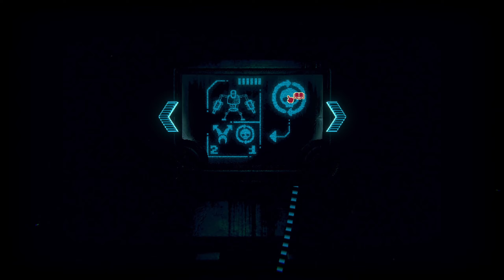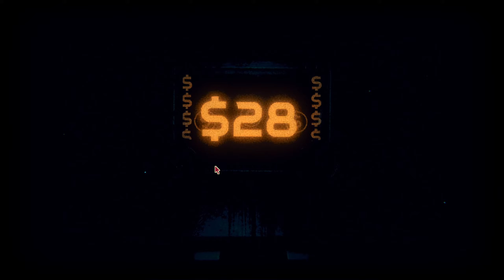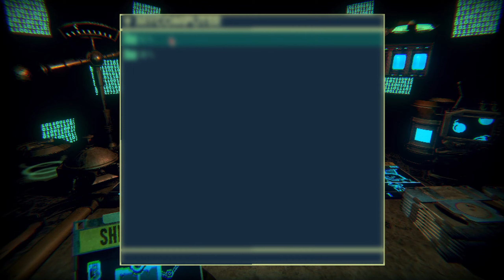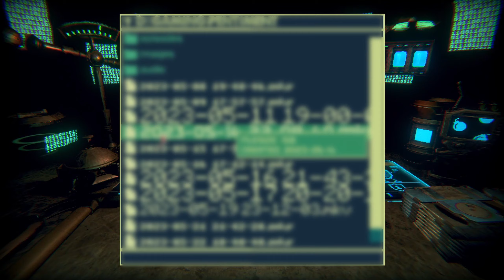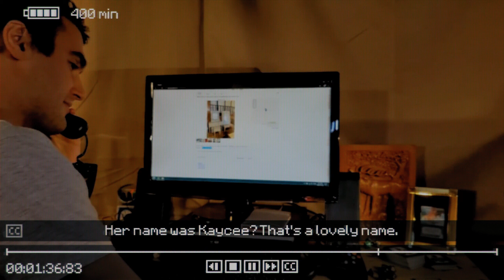The Archivist -- Inscryption [18]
Inscryption is a perfectly normal card game that we play with our perfectly normal friend in his dimly-lit locked-door cabin in the woods. The situation is deeply intriguing with creative deck building mechanics at the table and knick-knacks to investigate around the room.